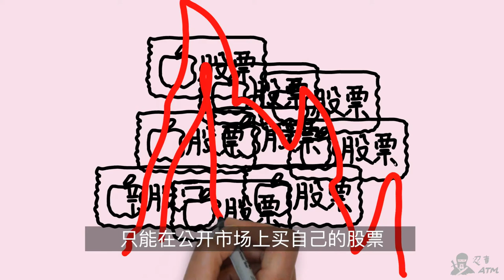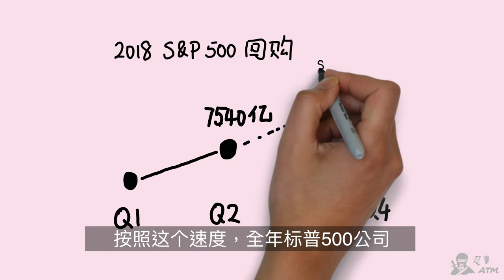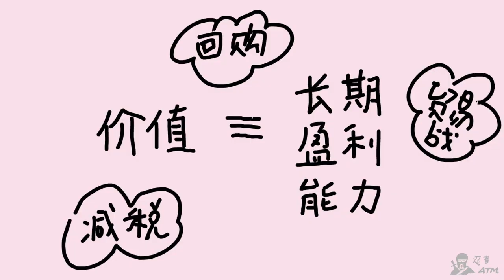力挺苹果突破10000亿市值的神秘买家是谁？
前几天忍者放暑假的时候，苹果公司成为了历史上第一个，市值突破10000亿美金的公司，引发大家比过去十年美国和A股的走势，唏嘘不已。其实苹果股票能够节节高升，和美股能不断突破历史新高，有一个共同的原因，那就是最近美股有一位非常特殊的大买家...